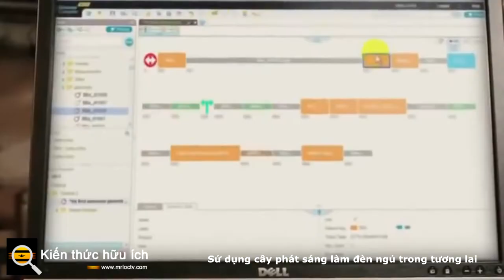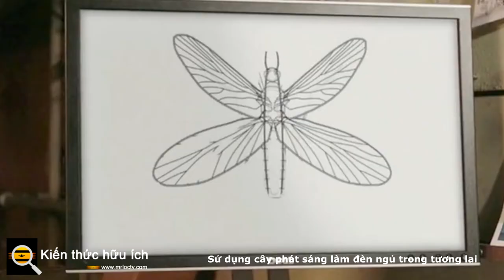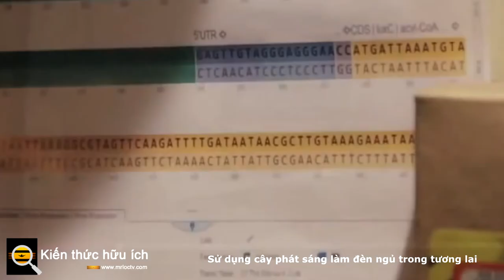Sử dụng cây phát sáng làm đèn ngủ trong tương lai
Một trong những cải tiến lớn so với thế hệ cây phát sáng trước đó là nhờ vào việc sử dụng phốt pho này. Nhà máy năm 2017 đã sử dụng sự kết hợp của các hạt phát quang sinh học luciferin và luciferase, cũng giúp cung cấp năng lượng cho ánh sáng rời rạc mà đom đóm tạo ra. Tuy nhiên, những hạt này mờ hơn nhiều và thể hiện một cách tiếp cận khác để phát sáng. Sự phát quang nói chung có thể đến từ các nguồn khác nhau như phản ứng sinh hóa xảy ra ở đom đóm hoặc sự phát quang của cây phát sáng năm 2021.